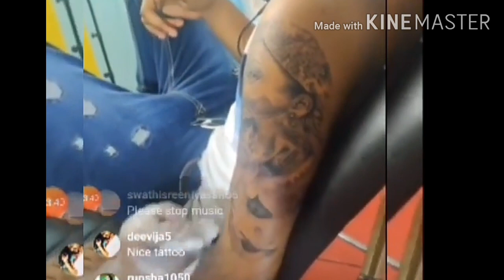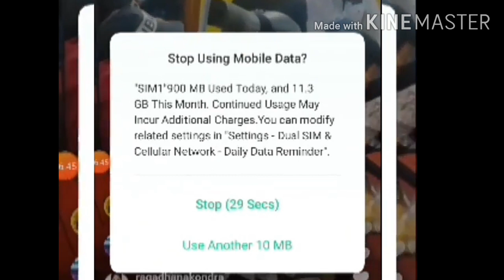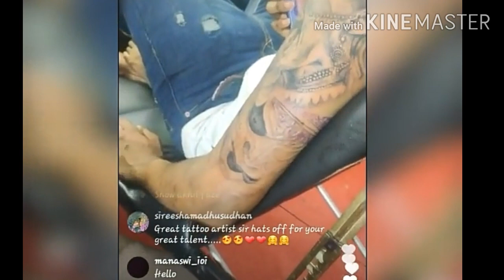wereing new tatto today live ll beautiful tatto on his body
beautiful tatto on his body ll akhil cj shareing in live when he wereing tatto ll